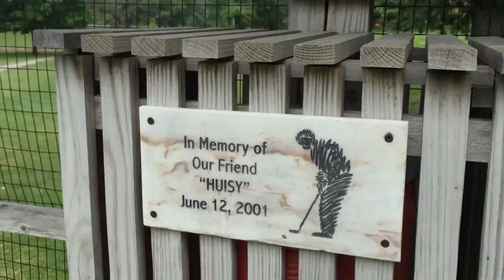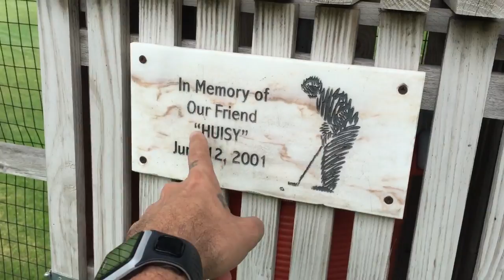My Dad - I was a Terrible Teen